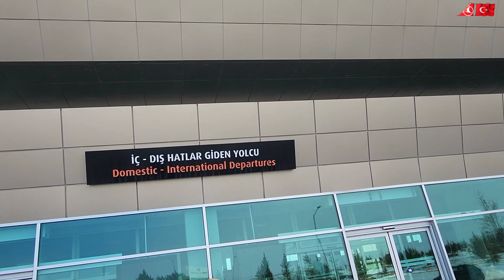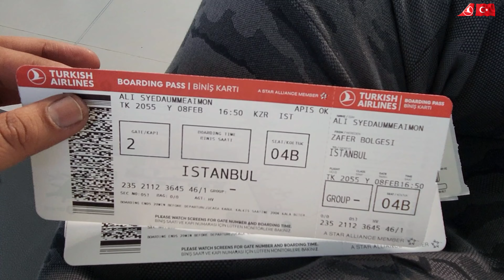afyon city | the unknown city of Turkiye | last episode | back to istanbul | 4k HDR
afyon city property - the unknown city of Turkiye - business trip vlog

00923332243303 for property in turkiye